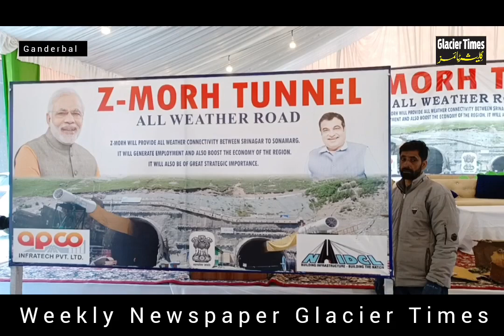Preparations for the inauguration of Z-Morh tunnel are underway at Shutkadi Sonamarg